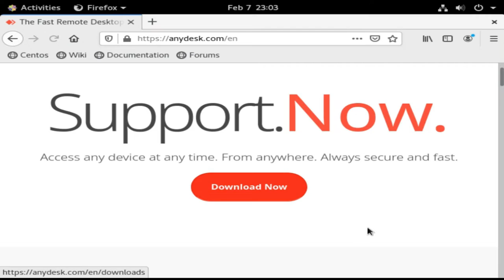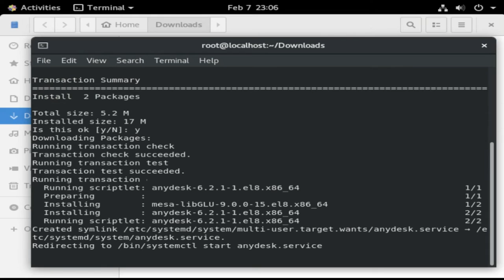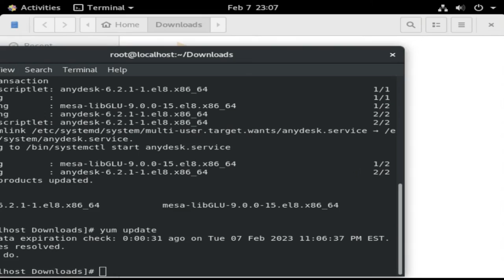How to Install Anydesk In Linux | CentOS | RHEL